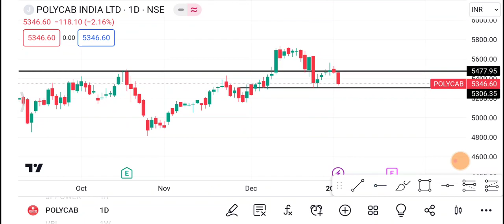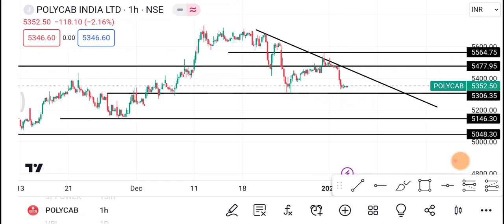3 January Polycab Share | Polycab Share latest news | Polycab Share news today | polycab Share price